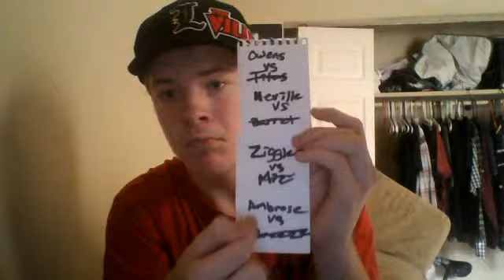Wwe world heavyweight tournament update/ Future plans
GO ROMAN! GO JOHN CENA!